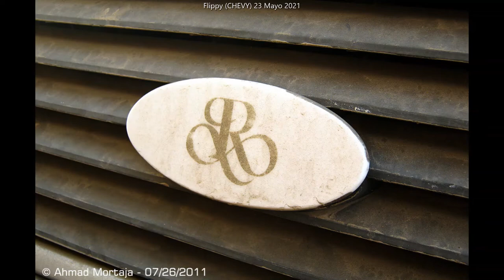Camionetas Suv Abandonadas (8) - Reset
la 8 de Suvs